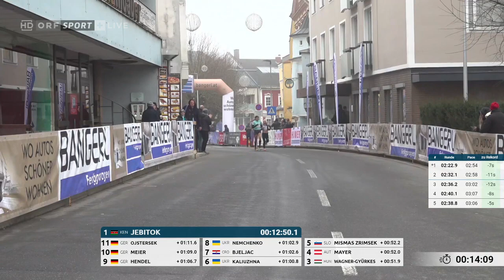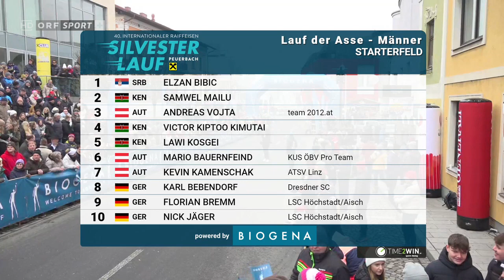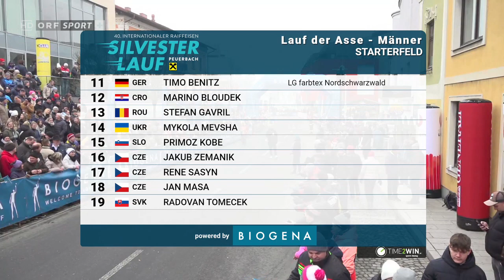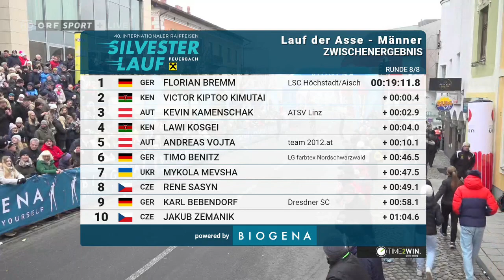Silvesterlauf Peuerbach 2023 - Komplette Übertragung (ORF Sport Plus)